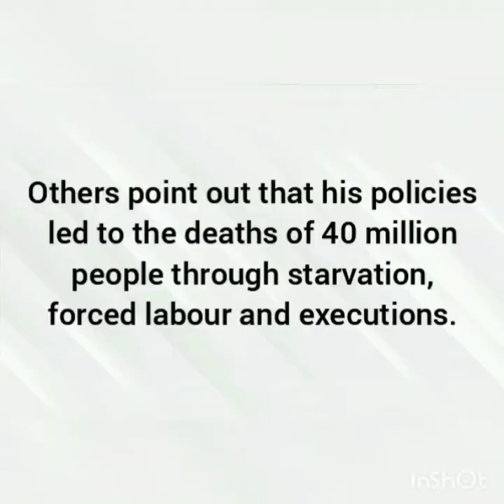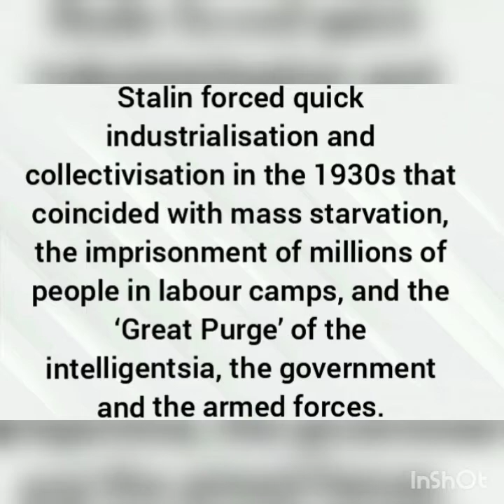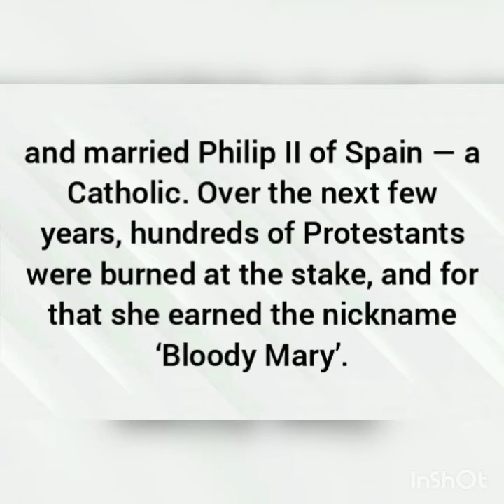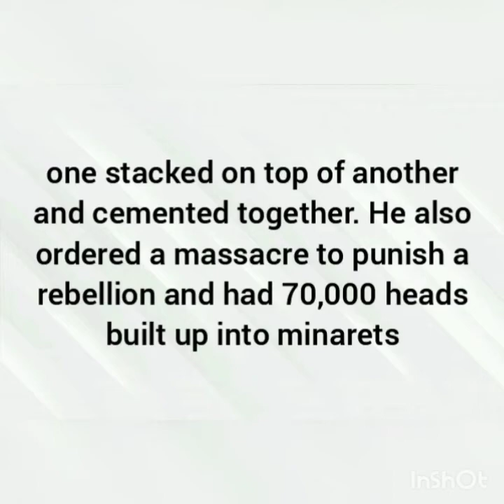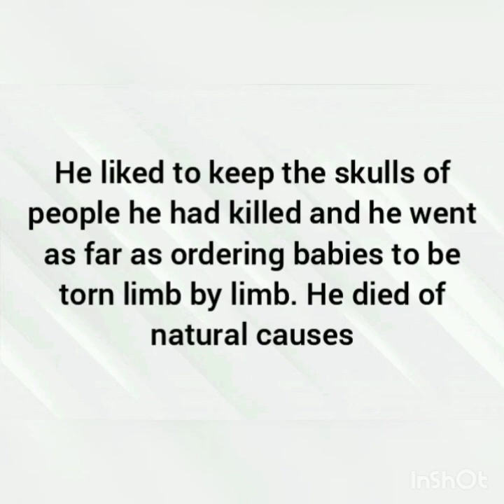Top 10 Brutal Dictators Of World Of All Time.यह आदमी सबसे बड़ा तानाशाह था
Song:Vexento-Now